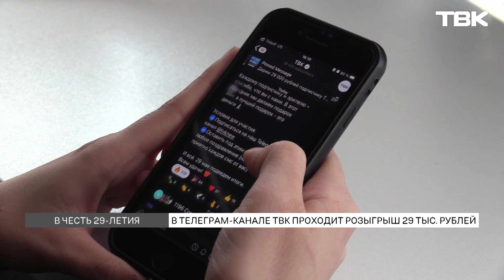ТВК разыгрывает 29 тысяч рублей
В telegram-канале ТВК продолжается розыгрыш 29 тысяч рублей в честь 29-летия телекомпании. Telegram-канал tvknew – это оперативные новости в течение всего дня и площадка, где зрители и читатели ТВК делятся мнением о происходящем в городе, стране и мире – сканируйте QR-код на экране и присоединяйтесь.